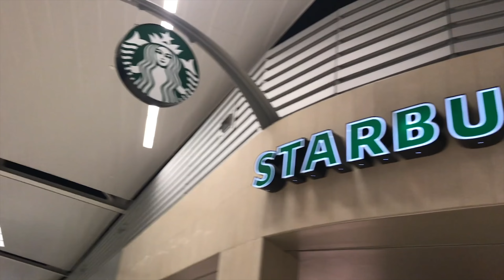I FOUND GTA 5 IN REAL LIFE!! - LA Vlog Day 1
This is the first eppisode to my LA Vlog series so I hope you enjoy! 2 Likes and Part 2 is on its way! Sorry for the inactivity. Explanation video soon..